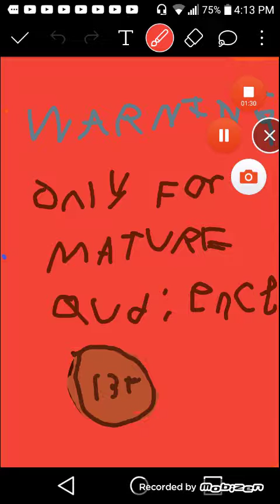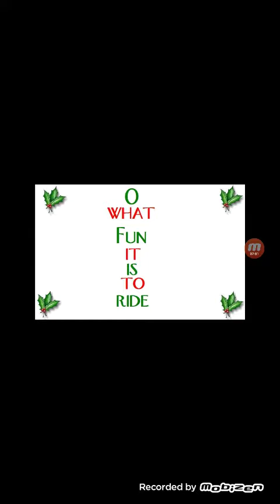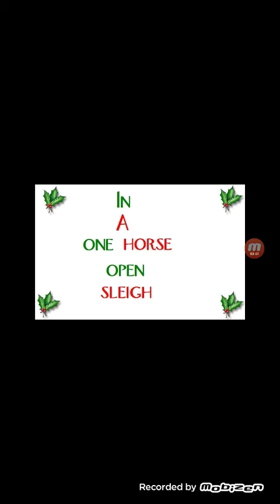Jingle bells parody(episode 11)(season 1)